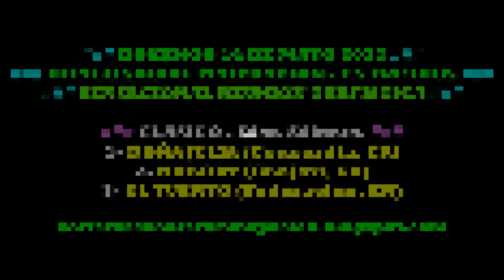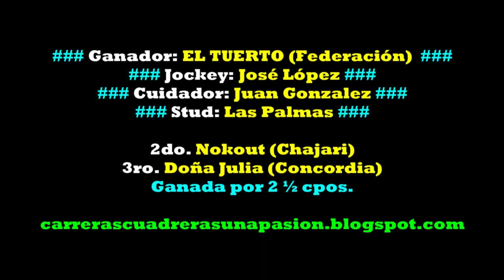EL TUERTO, Hipico Social Federación, ER (14/05/2023), CLASICO 500mts.